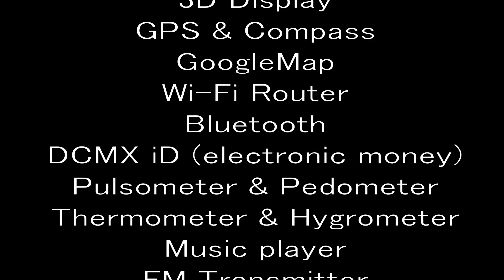cellular phone test NTT DoCoMo F-02D / Goro@Welsh corgi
Other functions
Waterproof IPX5/8 → 防水
Videotelephone → テレビ電話
TV & Recording → ワンセグ視聴と録画
3D display → 3Dディスプレイ
GPS & Compass → GPSとコンパス
GoogleMap
Wi-Fi router → テザリング (モバイル ルーター)
Bluetooth
DCMX iD(electronic money)
Pulsometer & Pedometer → 脈拍計と万歩計
Thermometer & Hygrometer → 温度計と湿度計
Music player
FM Transmitter → FMトランスミッター
HDMI out
etc...